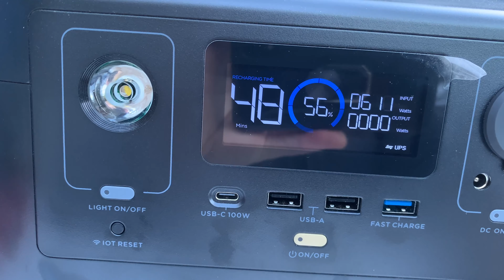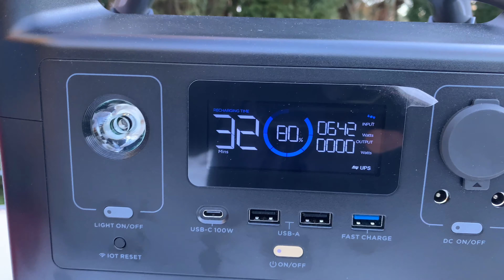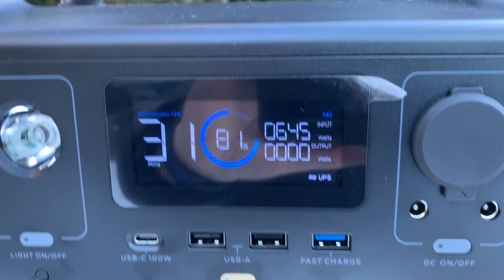Зарядка EcoFlow River Pro от генератора Хонда EU10I. Тестирование. 03.02.23